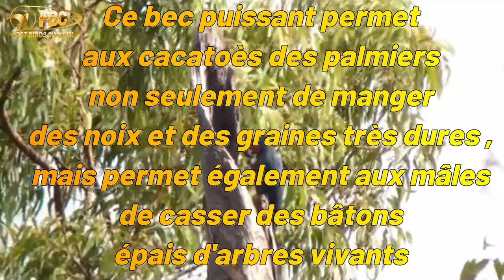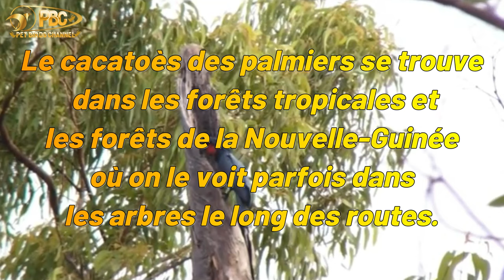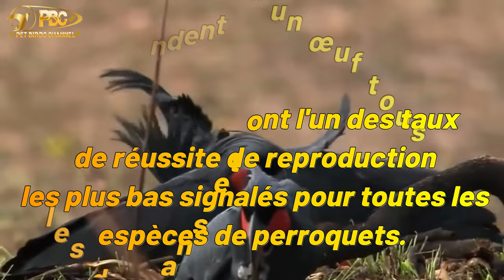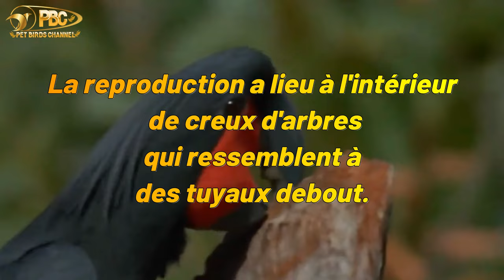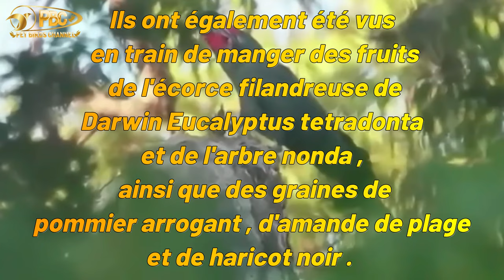cacatoès palmier avec musique relaxante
cacatoès palmier plus musique relaxante avec la nature et les oiseaux
Le cacatoès des palmiers ( Probosciger aterrimus ), également connu sous le nom de cacatoès goliath ou grand cacatoès noir , est un grand perroquet gris fumé ou noir de la famille des cacatoès originaire de Nouvelle-Guinée
birds,animaux,Cacatoès de palmier,perroquet
musique relaxante,nature,oiseaux
musique relaxante avec la nature et les oiseaux
Animal World Channel